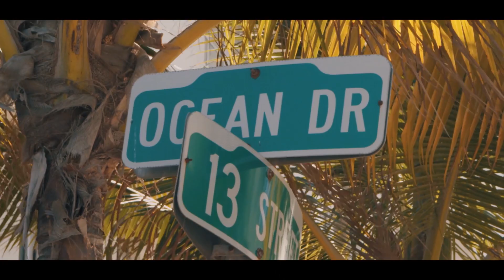MIDAS ft Doobie Newton "Shake" | Official Video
The new single "Shake" by MIDAS off the new album "Hold Me Down"  Produced by BandPlay
Directed by: Dre Films

Shot in Miami Beach, FL featuring  Dj Epps, Tiny & Spyda & the Doobie Club